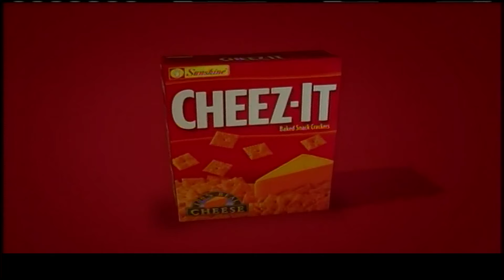KJR Radio Broadcast - Football: UW vs USC, 09/19/09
An amazing broadcast by the Legendary Bob Rondeau & KJR Crew!